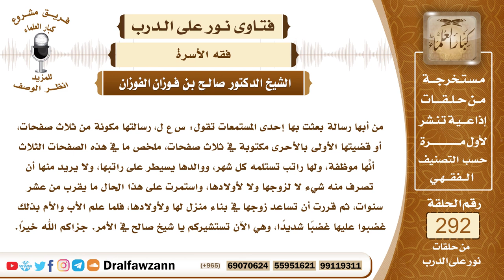4892- والدها يأخذ راتبها من سنوات وتريد أخذه لمساعدة زوجها في بناء بيته، فهل يدخل ذلك في العقوق؟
"السؤال: جزاكم الله خيرًا وأحسن إليكم، من أبها رسالة بعثت بها إحدى المستمعات تقول: س ع ل، رسالتها مكونة من ثلاث صفحات، أو قضيتها الأولى بالأحرى مكتوبة في ثلاث صفحات، ملخص ما في هذه الصفحات الثلاث أنَّها موظفة، ولها راتب تستلمه كل شهر، ووالدها يسيطر على راتبها، ولا يريد منها أن تصرف منه شيء لا لزوجها ولا لأولادها، واستمرت على هذا الحال ما يقرب من عشر سنوات، ثم قررت أن تساعد زوجها في بناء منزل لها ولأولادها، فلما علم الأب والأم بذلك غضبوا عليها غضبًا شديدًا، وهي الآن تستشيركم يا شيخ صالح في الأمر. جزاكم الله خيرًا.
الجواب: بر الوالدين واجب على الولد، ومساعدتهما بما يستطيع الولد أمر واجب، وللوالدين أن يأخذا من مال ولدهما ما لا يضره ولا يحتاجه، لأن الولد من كسب الوالد، قد قال ﷺ إن أولادكم من كسبكم، قال عليه الصلاة والسلام (إِنَّ أَطْيَبَ مَا أَكَلْتُمْ مِنْ كَسْبِكُمْ، وَإِنَّ أَوْلَادَكُمْ مِنْ كَسْبِكُمْ)، وقال عليه والسلام للولد (أنت ومالك لأبيك) ولكن إذا وصل الأمر إلى الإضرار بالولد فإن الوالد لا يجوز له أن يأخذ من مال ولده ما يضره أو يحتاجه، وهذه السائلة تذكر أنها تحتاج إلى شيء من راتبها، فلا يجوز للوالد أن يضايقها إلى هذا الحد، بل يترك لها ما تقضي به حاجتها وما تساعد به زوجها إذا احتاج إلى ذلك، وهذا فيه جمع بين مصلحة الطرفين، مصلحة الوالد ومصلحة البنت، لأنها تأخذ من راتبها ما تحتاجه وتدفع لوالدها أو يأخذ والدها من مرتبها ما لا يضرها وما لا تحتاج إليه، (لا ضرر ولا ضرار).
السائل: جزاكم الله خيرًا وأحسن إليكم، إذا لاحظت صاحبة هذه الرسالة على والديها الغضب، بسبب ذلكم الشيء يا شيخ صالح، هل عليها من إثم حينئذ؟
الشيخ: إذا أفهمت الوالدين بحاجتها، وطيبت خاطرهما فأعتقد أن الوالدين لا يستمران على الغضب، لأن الوالد أشفق على ولده وأرحم به، فإذا بينت لهما حاجتها وضرورتها إلى شيء من المال فإنه في الغالب يزول ما بنفس الوالدين، فالقضية قضية تفاهم وقضية إقناع، فإذا اتبعت الطريقة الحكيمة مع والديها وأقنعتهما بحاجتها وضرورتها، فلا بد أن الوالدين يقتنعان بذلك إن شاء الله.
السائل: جزاكم الله خيرًا وأحسن إليكم، تقول استمرت القطيعة بينهم لمدة سنة بسبب ما ذكرت في رسالتها يا شيخ صالح.
الشيخ: كما ذكرنا عليها أن تعالج هذه القضية مع والديها وأن تقنعهما وتبين لهما حاجتها، ويزول هذا إن شاء الله بالتفاهم، ويزول هذا العارض.
السائل: جزاكم الله خيرًا وأحسن إليكم، ألاحظ أنَّها تصف أباها بأنَّه ثري وصاحب عقار ومزارع، إلا أنَّه يطمع في راتبها من أجل أن تتوسع أملاكه وتجارته، لعل للشيخ صالح إضافة حينئذ؟
الشيخ: هو كما ذكرنا، كما قرر الفقهاء رحمهم الله أن للأب أن يأخذ من مال لولده ما لا يضره وما لا يحتاجه، بهذا القيد، ما لا يضر الولد ولا يحتاجه الولد، فإن بلغ الأمر المضارة بالولد ومضايقته في حوائجه الأصلية فإن هذا لا يجوز للوالد، قال ﷺ (لا ضرر ولا ضرار)، لا سيما إذا كان الوالد كما ذكرت السائلة أنه غني، فهو ليس بحاجة إلى أن يضايق ابنته في راتبها وقد أغناه الله سبحانه وتعالى من فضله.
السائل: جزاكم الله خيرًا، نعود إلى العقوق مرة أخرى، ألاحظ أنَّها تخاف من العقوق خوفًا كبيرًا، وحالها كما تفضلتم يا شيخ صالح، فلعلكم تطمنونها بكلمة في هذا اللقاء؟
الشيخ: العقوق لا شك أنه كبيرة من كبائر الذنوب ومعصية عظيمة، وهو من السبع الموبقات، ولكن إذا كان كما ذكرت السائلة وأنها تأخذ شيئا من راتبها لحاجتها ولضرورتها فإن ذلك ليس عقوقا، ولا إثم عليها في ذلك، لأن هذا تضطر إليه، بل الذي يكون مخطئا هو الوالد الذي يضايقها إلى هذا الحد.

السيرة الذاتية :
للاشتراك في قناة الشيخ صالح الفوزان

30_الآدا"